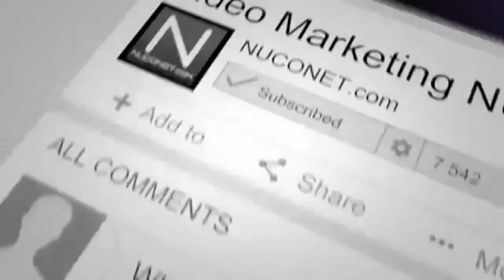kaleji Ore Gurde Khane Se Sehat Par Parne Wale Asrat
کلیجی اورگردے کھانے سے صحت پرپڑنے والے اثرات
bakre ke gurde khane ke fayde
bakre ke paye saaf karne ka tarika
bakre ke paye ka baal saaf karne ka tarika
kaleji recipe
kaleji banane ka tarika
kaleji pakane ka tarika
kaleji ki recipe
kaleji ka salan
kaleji fry
kaleji banane ki recipe